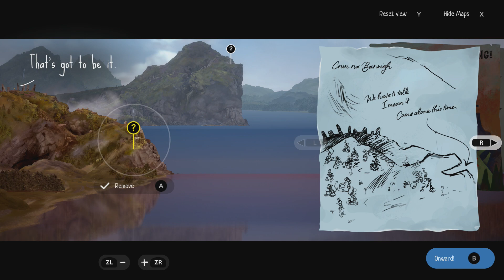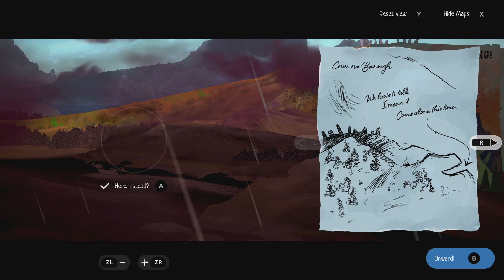A Highland Song - #2 (The Bothy)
Continuing up the mountains, Moira's suffering a fair bit of exposure! If only there was somewhere we could rest.. 🤔